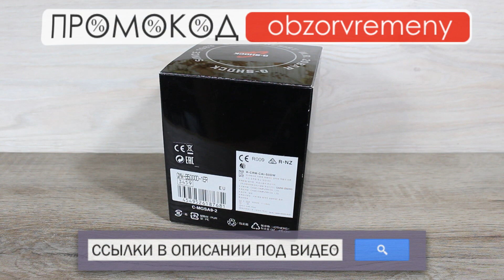Обзор CASIO G-SHOCK GMW-B5000D-1 | Где купить со скидкой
Перед вами, наделавший много шума, релиз Baselworld 2018 от Casio. Впервые за свою историю легендарный олдскульный корпус GMW-B5000 облачили в сталь.

G-Shock Standard Digital. Внешний стальной корпус отполирован и выглядит хромированным, а на безеле сохранена стальная текстура. Задняя крышка черная и защищена сверхпрочным DLC-покрытием. Внутри, гасящий любые удары, слой из материала Alpha Gel® и металлическая капсула с механизмом часов. Питание от солнечной энергии Tough Solar - солнечные батарейки большой мощности, индикатор заряда батареи. Функция автоматического сохранения энергии. Время работы аккумулятора без подзарядки до 10 месяцев, при включенной функции сохранения энергии до 22 месяцев. Противоударный корпус защищает механизм от ударов и вибрации. Циферблат подсвечиваются ярким светодиодом, при недостаточном освещении во время поворота запястья в сторону лица подсветка включается автоматически.

Технология Multi Band 6 позволяет принимать сигналы от шести радиовышек, расположенных в различных точках земного шара, которые передают временные сигналы от определенных атомных часов. Коррекция текущего времени радиосигналом на территории почти всей Европы, США, Японии и Китая. Синхронизация со смартфоном по Bluetooth® через приложение SHOCK-Connected G. При подключении к смартфону часы корректируют текущее время (до 4 раз в день), установка времени часового пояса (до 300 городов) и будильника.

Напоминания - уведомление и световая индикация о событии созданном в приложении. Журнал - нажатием кнопки фиксируется время и ваше положение на карте приложения. Индикатор уровня заряда батареи (до 7 уровней). Функция поиска телефона. Отображение дней недели на шести языках включая русский. Мировое время – 39 городов (39 часовых поясов), всемирное координированное время (UTC). Автоматический переход на зимнее и летнее время, возможность включения/отключения данной функции. 12-ти и 24-х часовой формат времени. Секундомер с двумя точностями показаний: 1/100с (до 1ч) и 1с (после 1ч) и временем измерения 24ч. Сплит-хронограф. Таймер обратного отсчета от 1мин до 24ч. STN-LCD дисплей обеспечивает простоту считывания информации даже под углом. Функция включения/отключения звука. Завинчивающаяся задняя крышка.